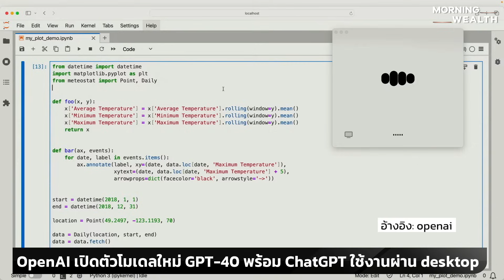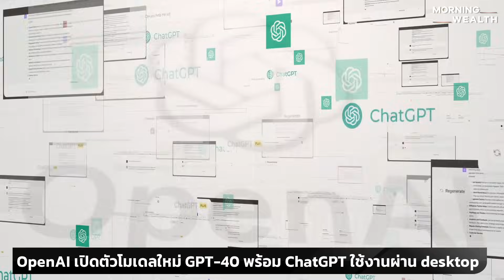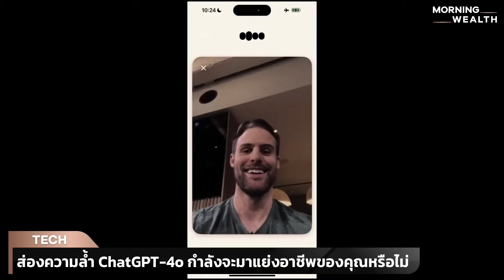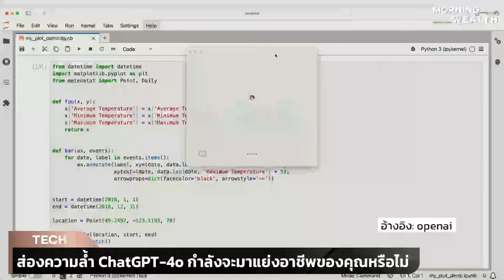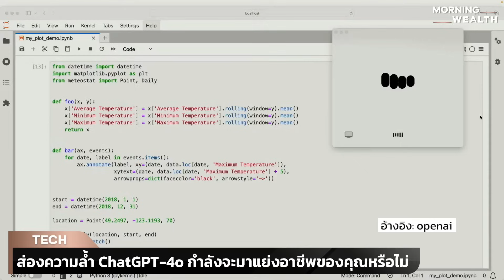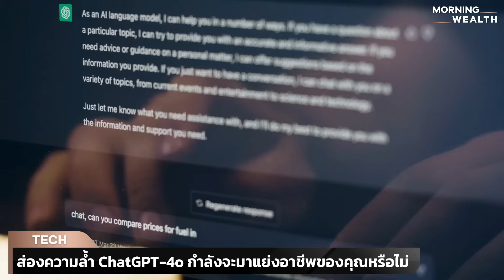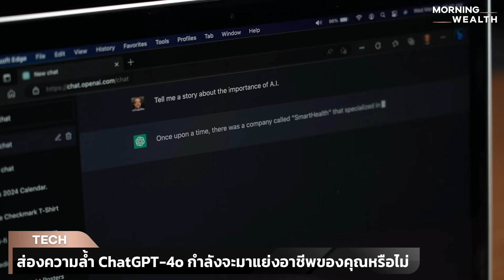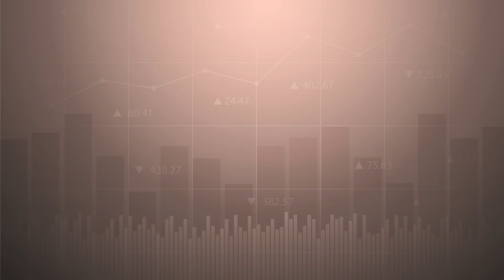ส่องความล้ำ ChatGPT-4o กำลังจะมาแย่งอาชีพของคุณหรือไม่ | THE STANDARD WEALTH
หลัง OpenAI เปิดตัวโมเดลใหม่ ChatGPT-4o ที่เร็วกว่า ฉลาดกว่าเดิม จึงเกิดเป็นข้อสงสัยว่า กำลังจะมาแย่งอาชีพของคนหรือไม่ ติดตามคำตอบได้ที่ไฮไลต์นี้